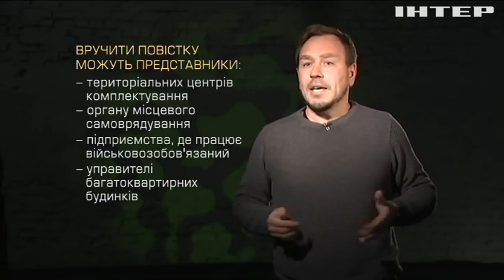Мобілізація в Україні: хто і де має право вручити повістку